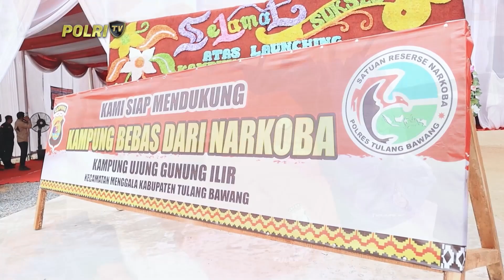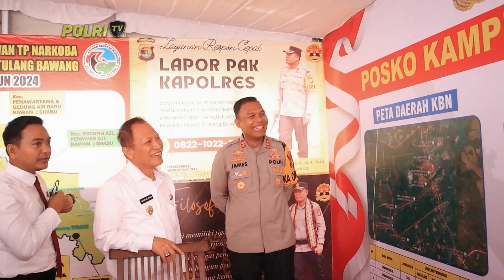POLRES TULANG BAWANG LAUNCHING 5 KAMPUNG BEBAS NARKOBA